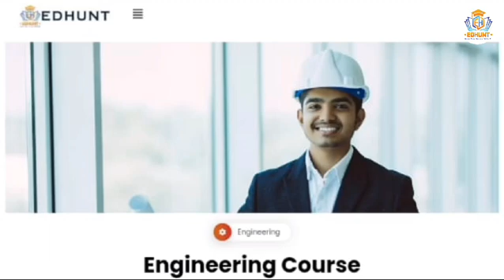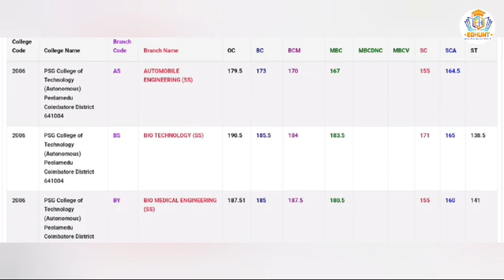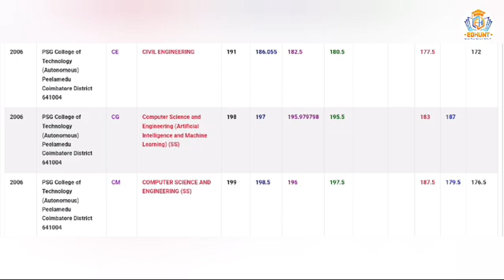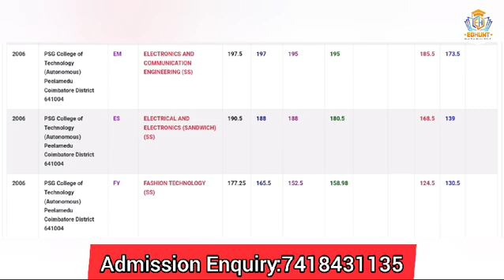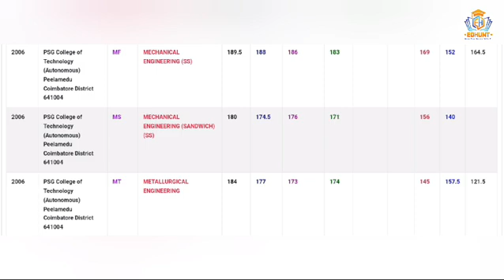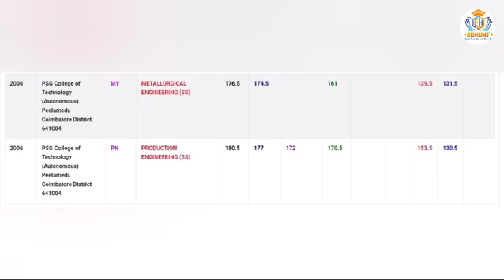PSG College of Technology Cutoff2023